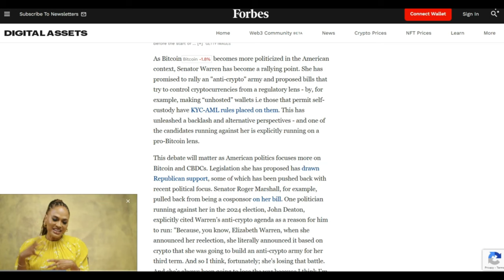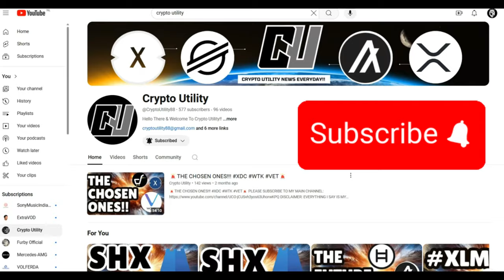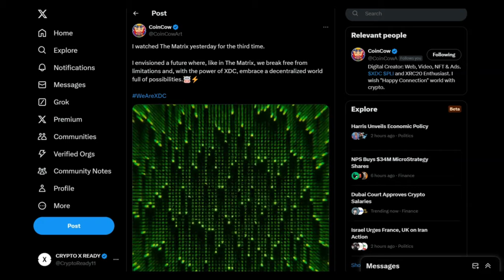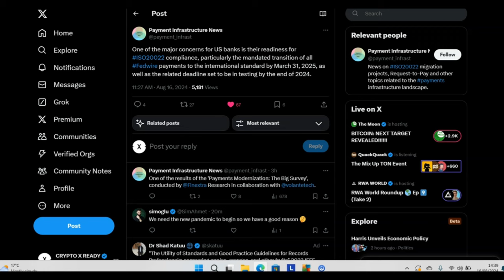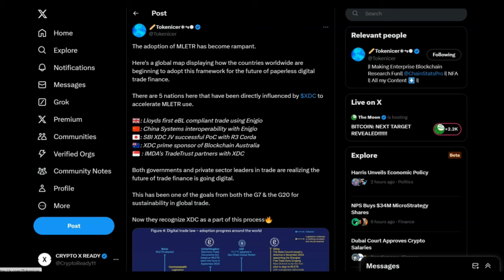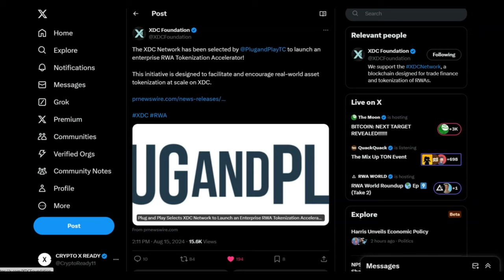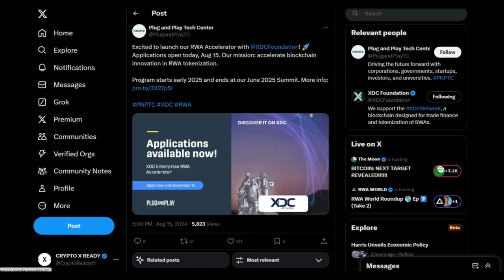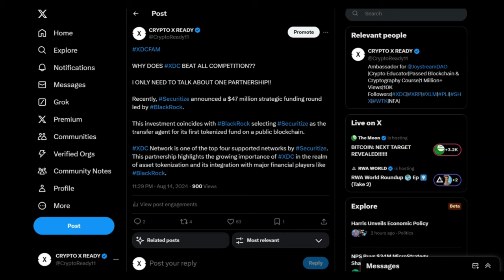🚨XDC: RWA PARTNERSHIP, MLETR & ISO ADOPTION!!!!🚨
1 WALLET - MASSIVE $50 OFF

BUY GOLD TODAY AND EARN REWARDS:
Register with Kinesis Exchange & Get FREE Physical or Digital Silver: